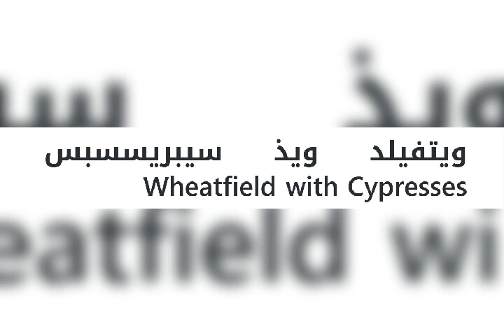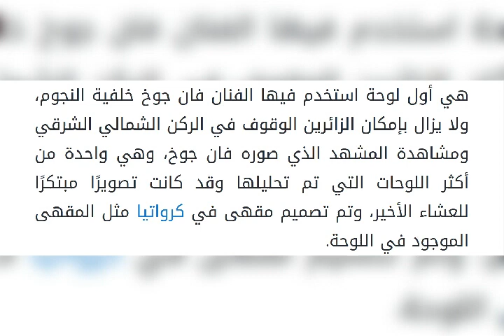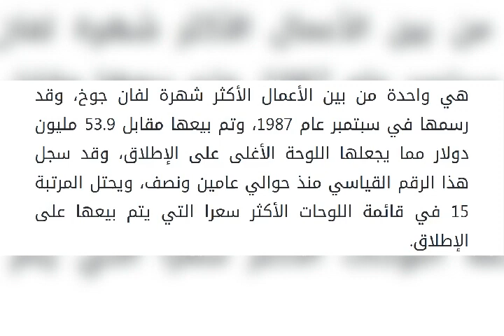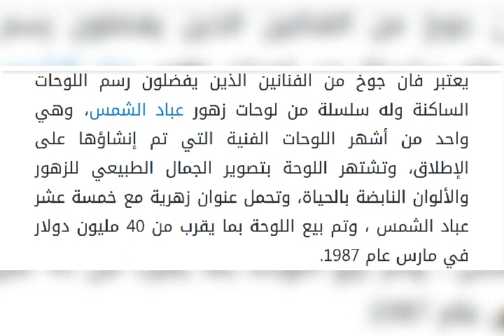Famous paintings by Vincent Van Gogh| أشهر لوحات الفنان فنست فان جوخ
Vincent Willem van Gogh is a Dutch painter, classified as an Impressionist. His drawings include some of the world's most famous, popular and most expensive pieces. He suffered recurring bouts of mental illness—there are many different theories—and during one of these famous incidents, he cut off part of his left ear. It was of the most famous artists of the photography studio. He turned to plastic painting to express his feelings and affection. In the last five years of his life he painted over 800 oil paintings.

his last life

Vincent's journey to Paris was uneventful, and he was greeted by Theo upon his arrival. Vincent stayed with Theo, his wife Joanna, and their newborn, Vincent Willem (named after Vincent) for three days. But Vincent felt a little tired and chose to leave Paris and go to Auvers-sur-Oise. Vincent met Dr. Gashi shortly after his arrival at Ophir. Vincent was able to find a room for himself in one of the small buildings owned by Arthur Gustave Raffo, and she immediately began painting.

Grave of Vincent and Theo van Gogh in France
Vincent was pleased with Auvers-sur-Oise, which gave him the freedom he had not had at Saint-Rémy, and at the same time provided him with enough subjects for his painting. Vincent first weeks there have passed quietly. On June 8, Theo and Joe and their baby boy visited Vincent and Gashi for a fun family day out. Throughout June, Vincent remained in a good psychological state and was very productive, he painted some of his well-known works such as "Portrait of Dr. Gachet" and "The Church at Auvers". Vincent then learns the bad news that his nephew has become very ill.Theo was going through the most difficult times since the previous months. After the baby's improvement, Vincent decided to visit Theo and his family on 6 July and got there early by train and back to Auvers. During the next three weeks, Vincent resumed painting and was happy

On the evening of Sunday, July 27, 1890, Vincent van Gogh took a pistol and shot himself in the chest. Vincent swayed back to Raffo, as he collapsed on the bed and was discovered by Raffo. Dr. Mazeri, as well as Dr. Gachet were summoned, and it was decided not to attempt to remove the bullet from Vincent's chest. Gashe then wrote an emergency letter to Theo. Dr. Gashe did not have Theo's home address and had to write to the gallery where he was working. But this did not cause much delay, and Theo arrived the next afternoon.
Vincent and Theo remained together until the last hours of his life. Theo later mentioned that Vincent wanted to die himself, so when he sat down by his bed Vincent said to him
"Sorrow lasts forever." Vincent van Gogh died at 1:30 a.m. on July 29, 1890, at the age of 37. The Catholic Church in Auvers refused to allow Vincent to be buried in its cemetery because he had committed suicide, but the nearby city of Merry agreed to the burial, which took place on July 30.

Theo van Gogh died in Auvers-sur-Oise, France, six months after Vincent's departure. He was buried in Utrecht but in 1914 his wife Joanna requested that his body be reburied in Auvers Cemetery alongside Vincent. Joe also requested that the vine twigs from Dr. Gashi's garden be planted among the tombstones. Those same plants are present at the site of Vincent and Theo's tomb to this day.

.الفنان فينسنت فان جوخ

كان رساماً هولندياً، مصنف كأحد فناني الانطباعية. تتضمن رسومه بعضاً من أكثر القطع شهرة وشعبية وأغلاها سعراً في العالم. عانى من نوبات متكررة من المرض العقلي — توجد حولها العديد من النظريات المختلفة — وأثناء إحدى هذه الحوادث الشهيرة، قطع جزءاً من أذنه اليسرى. كان من أشهر فناني التصوير التشكيلي. اتجه للرسم التشكيلي للتعبير عن مشاعره وعاطفته. في آخر خمس سنوات من عمره رسم ما يفوق 800 لوحة زيتية.